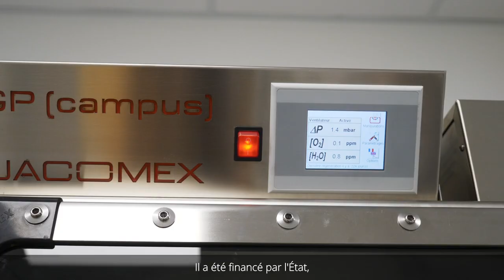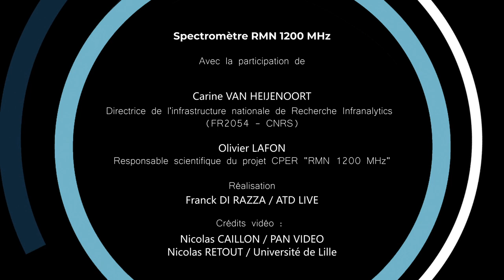Le CNRS et l’Université de Lille accueillent le Spectromètre RMN 1200 MHz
Dans le cadre du contrat de plan État-Région (CPER) 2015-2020, le CNRS et l’Université de Lille ont porté conjointement le projet d’acquisition d’un spectromètre de résonance magnétique nucléaire (RMN) à très haut champ fonctionnant à une fréquence de 1200 MHz. Unique en France, cet équipement à l’état-de-l’art, conçu par la société Bruker, a été financé par le CNRS, l’Université de Lille, l’État, l’Europe, la Région Hauts-de-France, la Métropole Européenne de Lille et le Département du Nord. Après 10 années de démarches portées conjointement par le CNRS et Université de Lille, qui ont démontré une coordination exemplaire à toutes les étapes du projet, le spectromètre est désormais opérationnel dans son « écrin », le bâtiment « RMN 1200 », situé sur le Campus de la Cité scientifique à Villeneuve d’Ascq. Au travers de l’infrastructure nationale Infranalytics, cet équipement sera ouvert aux experts du monde entier, et devrait pouvoir apporter un éclairage nouveau sur des questions scientifiques dans des domaines aussi variés que l’énergie, la pharmacie, la santé, l’environnement ou la conservation du patrimoine.

Tous les détails de ce projet d'envergure en vidéo avec Carine Van Heijenoort, Directrice de l'Infrastructure nationale de Recherche Infranalytics, et Olivier Lafon, Responsable scientifique du projet CPER « RMN 1200 MHz ».

© Crédits Vidéo : ATD Live, Franck Di Razza